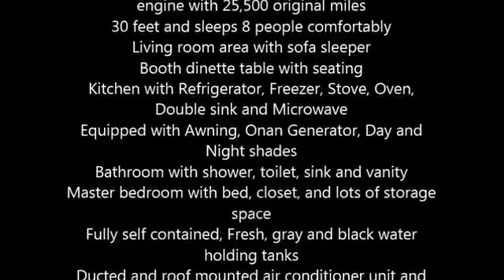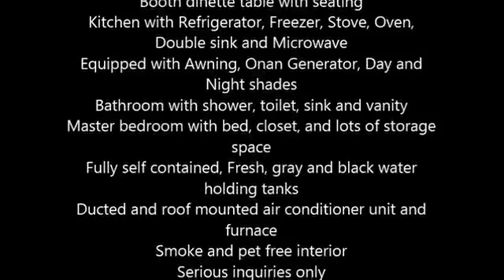1995 Fleetwood Southwind Storm Class A in Murray, UT